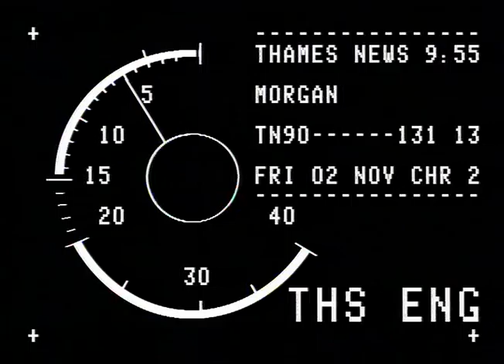TN-90-131-013.m4v | Thames News Archive Footage